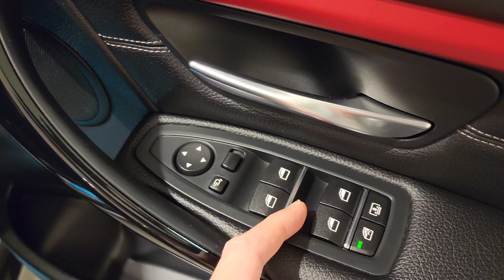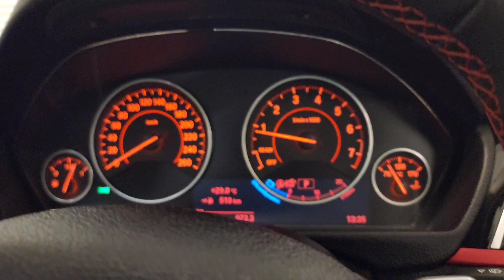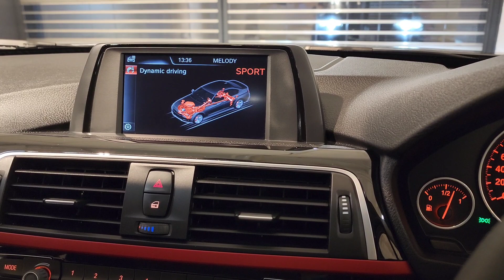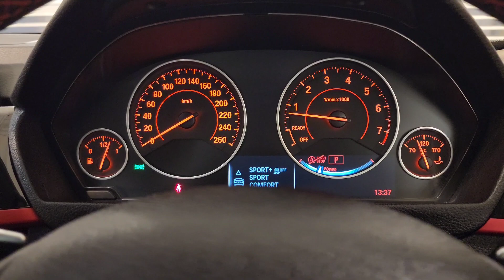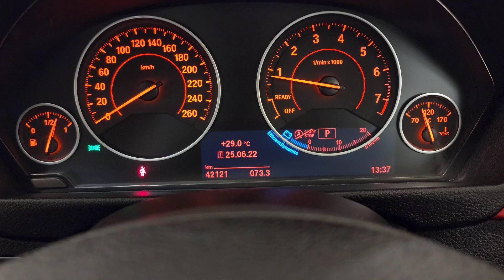2016 Bmw 320i Sport Line Facelift LCI F30 3 series B48 2.0 Turbo Malaysia Jsbrothermotor 0136122288